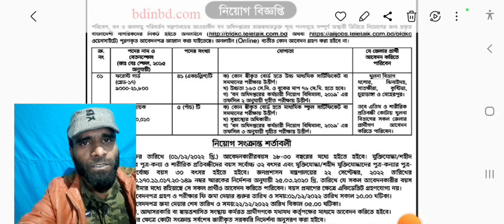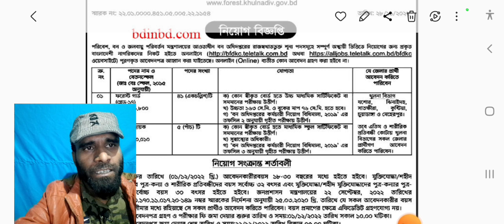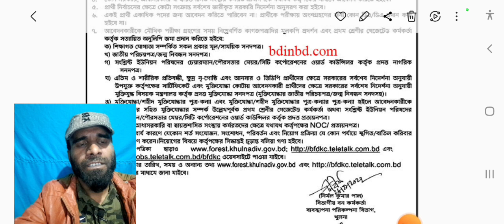বন সংরক্ষকের কার্যালয়ে নিয়োগ 2022 | বন সংরক্ষকের কার্যালয়ে সরকারি চাকরির নিয়োগ প্রকাশ 2022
পরিবেশ বন ও জলবায়ু পরিবর্তন মন্ত্রণালয় নিয়োগ বিজ্ঞপ্তি 2022, বন ও জলবায়ুর মন্ত্রণালয় নিয়োগ বিজ্ঞপ্তি 2022, বন বিভাগ সরকারি চাকরির নিয়োগ, বন অধিদপ্তর নতুন নিয়োগ প্রকাশ, বন বিভাগে চাকরি, cfcc job circular 2022, cfcc teletalk job circular 2022,  Government job circular 2022, Police Job circular 2022, Sainik Job Circular 2022, BGB Job Circular 2022, Fair Service Job Circular 2022, Jel Police Job Circular 2022, Senabahini Job Circular 2022, Bangladesh Senabahini Job Circular 2022, চাকরির খবর, bd govt. jobs, all jobs bd, bd newspaper, চাকরির খবর, সরকারী চাকরির খবর, চাকরি খবর প্রথম আলো, আজকের চাকরির খবর, চাকরির ডাক, চাকরির পত্রিকা, নিয়োগ বিজ্ঞপ্তি 2022, চাকরির খবর পত্রিকা, সাপ্তাহিক চাকরির পত্রিকা, চাকরির খবর.om, সাপ্তাহিক চাকরির নতুন খবর।